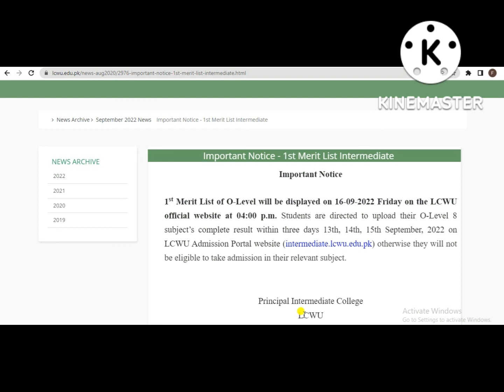Important Notice - 1st Merit List Intermediate - LCWU